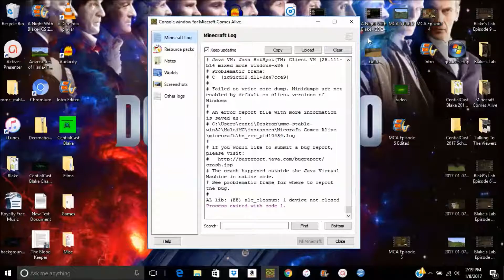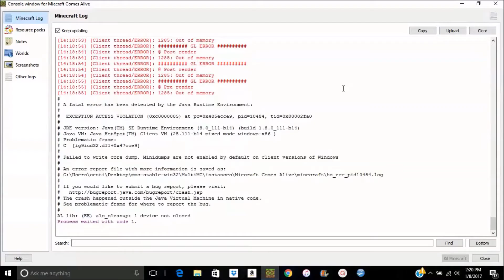Finale (Temporarily Ended)-Minecraft Comes Alive Episode 6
This is the last video of this series until January 22. The game constantly crahses and I am waiting for a more stable version to use, if there isn't one by the 22nd, I will restart on 1.7.10. Subscribe for daily uploads. I hope everyone has a fantastic day!